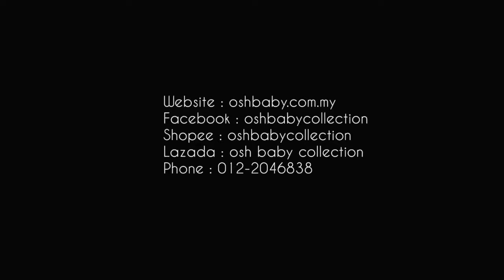How to assembly double decker children bed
Shopee : oshbabycollection
Lazada : osh baby collection